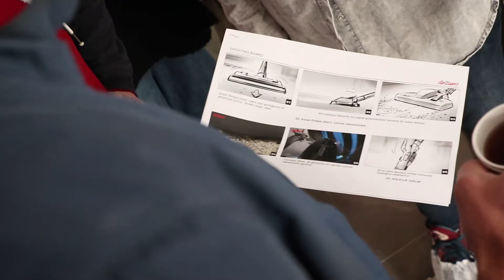Kamera Arkası - Arzum (59 saniye) | Kala Film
Arzum küçük ev aletleri reklamının kamera arkası görüntüleri...

Yönetmen: Cemal Alpan
Görüntü yönetmeni: Yağız Yavru
Prodüksiyon: Kala Film
2021
(59 saniyelik versiyon)